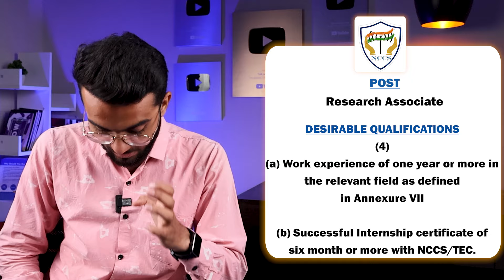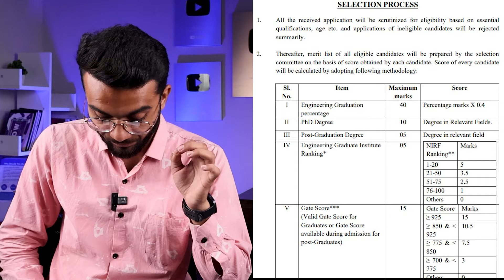DOT Recruitment 2024 | Direct Interview - Freshers Eligible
All in One Notes for all Government Exams
Special All in one Notes that are designed to help you in Almost Every Exam in your Preparation, These Notes consist of all the main Subjects that almost every government exam/Job considers in their Exam.

What Subjects are Included
New Update
- Current Affairs
- 5000 GK Questions
Right Now you will get Best Offer